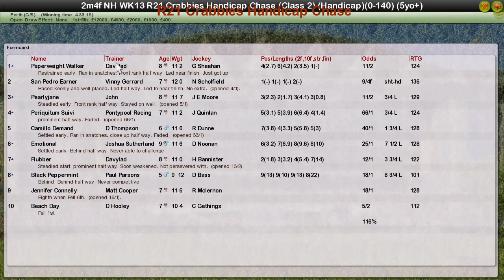NH WK13 R21 Crabbies Handicap Chase